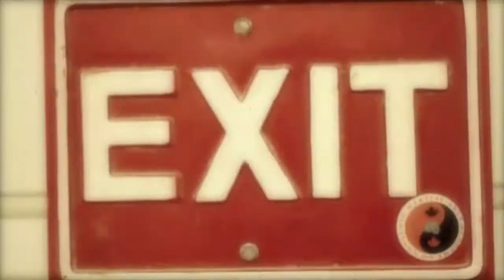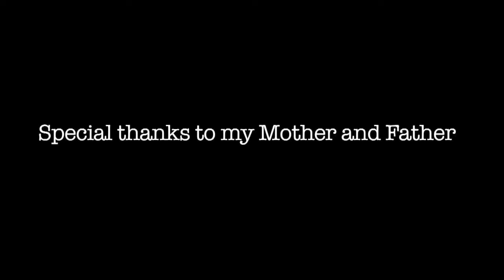Avalanche The Architect Ft. Aidonia and Mega Sean - Why Pree (Toronto Stand Up Anthem)